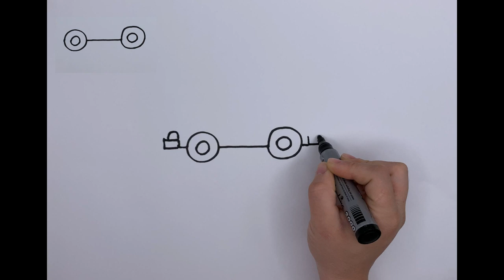How to draw a car step by step easy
Learn how to draw a car step by step for your kids.